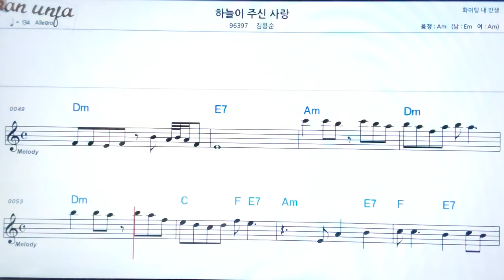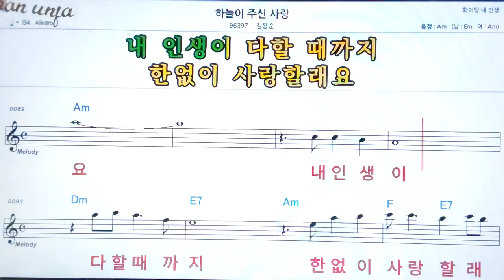하늘이 주신 사랑/김용순👍악보, 기타 코드,가사,Karaoke*가라오케 반주